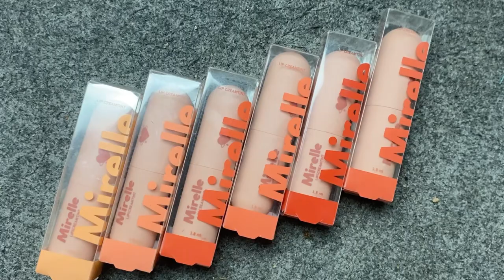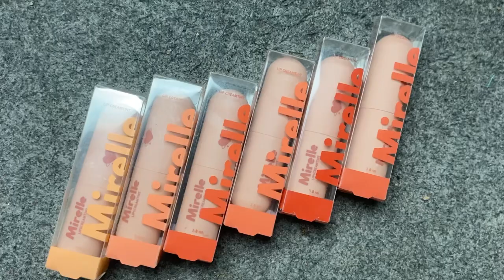Mirelle 2in1 Lipcreamtint review